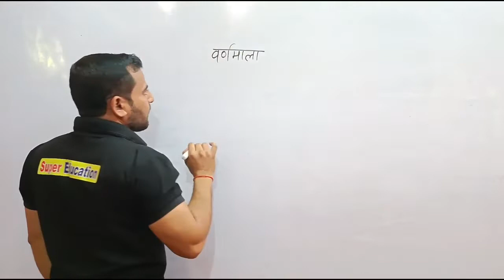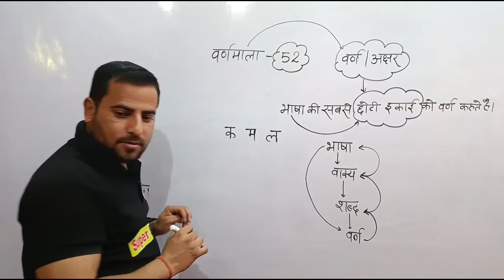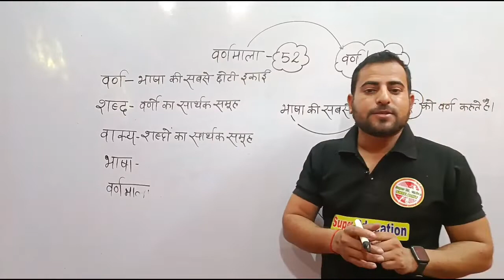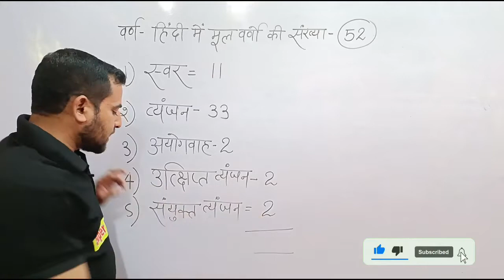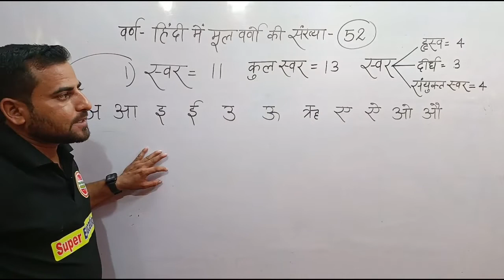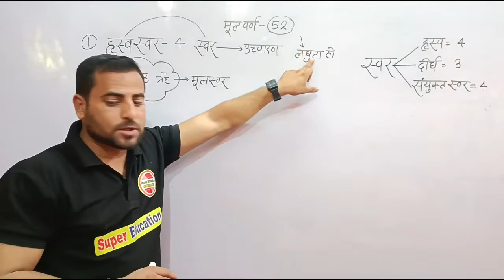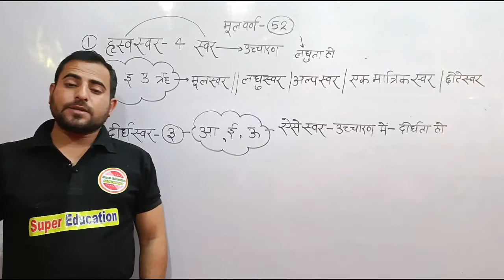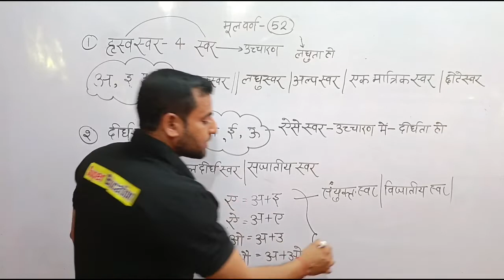स्वर || UPP || SSCGD || ऐसी क्लास पढ़ने के लिए कहीं जाने की जरूरत नहीं